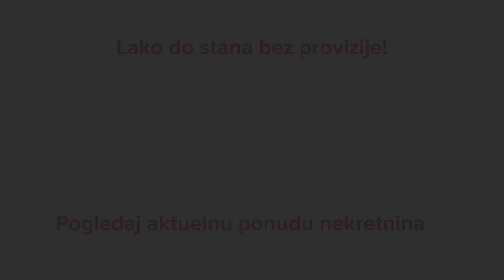Stan na prodaju, 29m2 - Sajmište, Novi Sad - CityExpert.rs